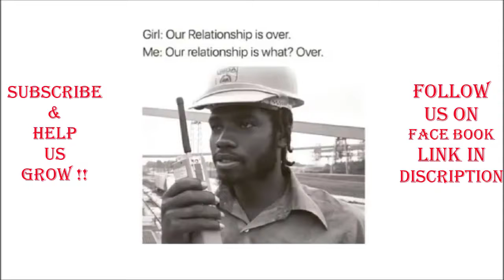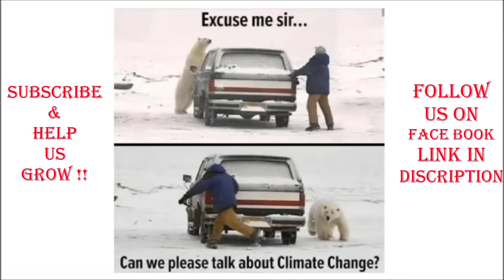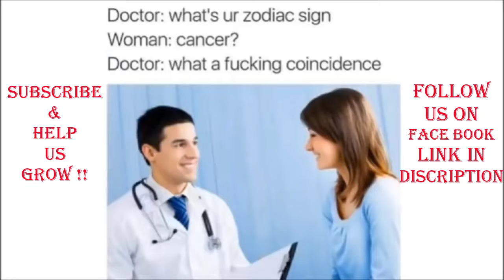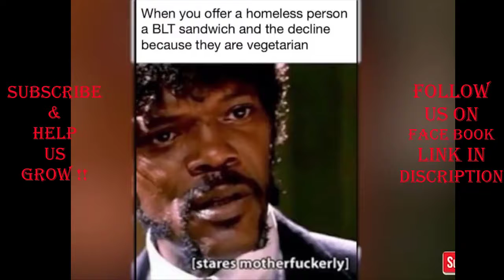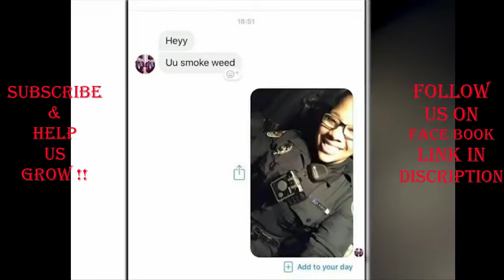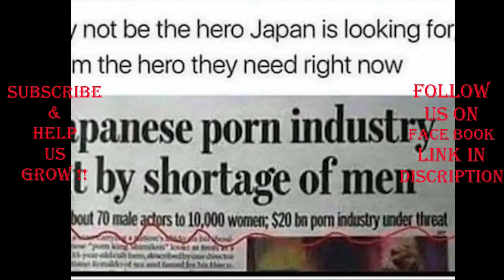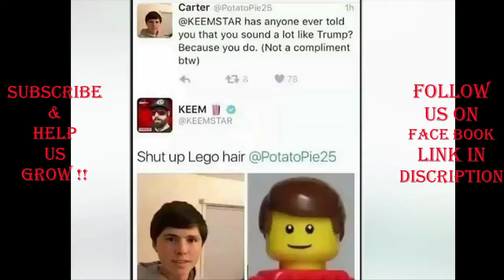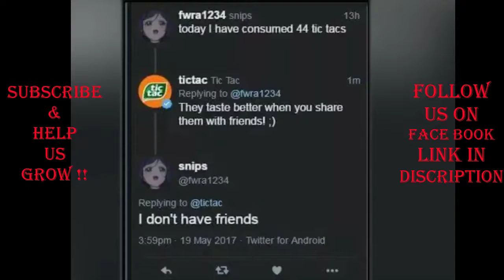ONLY LEGENDS WILL FIND IT FUNNY #29 _ FOR BOYS & MEN_ best meme _ funny meme _ funny video _ comedy